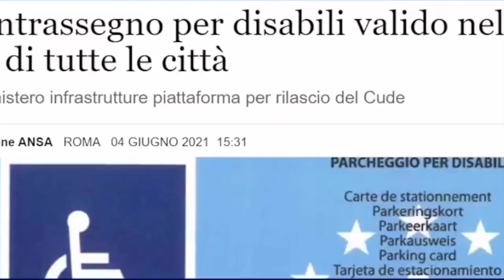VICEMINISTRO MORELLI: “SARÀ POSSIBILE CIRCOLARE IN TUTTE LE ZTL PER LE PERSONE CON DISABILITÀ”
(Agenzia Italia News) L’ ANNUNCIO DEL VICEMINISTRO ALESSANDRO MORELLI IN QUOTA LEGA: “SARÀ POSSIBILE CIRCOLARE IN TUTTE LE ZTL PER LE PERSONE CON DISABILITÀ”